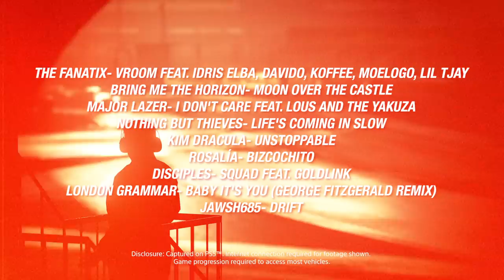Gran Turismo 7 - Find Your Line: Official Music from the Reveal List Trailer | PS5, PS4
The high-octane soundtrack features original music inspired by the highly-anticipated video game GRAN TURISMO 7. The star-studded lineup of artists includes Bring Me The Horizon, Diplo, Rosalía, Nothing but Thieves, Fanatix, Kim Dracula, London Grammar, Jawsh685, Lous and the Yakuza, and Disciples. See below for full tracklist.

1.        Fanatix: Vroom feat. Idris Elba, Davido, Koffee, Moelogo, Lil’ TJay
2.        Bring Me The Horizon: Moon Over the Castle
3.        Diplo: I Don't Care feat. Lous and the Yakuza
4.        Nothing But Thieves: Life's Coming in Slow
5.        Kim Dracula: Unstoppable
6.        Rosalía: Bizcochito
7.        Disciples: Squad feat. GoldLink
8.        London Grammar: Baby It's You (George Fitzgerald Remix)
9.        Jawsh685: Drift

You can get the digital Find Your Line album by purchasing the Gran Turismo 7 - 25th Anniversary Edition or 25th Anniversary Digital Deluxe Edition. Pre-order either edition now. Gran Turismo 7 is available March 4, 2022.